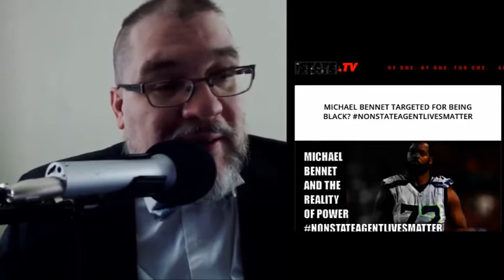Michael Bennett Targeted For Being Black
nonstateagentlivesmatter, Michael Bennett, Colin Kaepernick, Seattle Seahawks, Mayweather McGregor Fight, Las Vegas Police Department, Flag Protest, Black Lives Matter
What Michael Bennet’s Encounter with the Police Tells Us About the Reality of Power We All Face Every Day
The Michael Bennett incident in which the Seattle Seahawks’ Defense End was arrested after the Mayweather/McGregor fight reveals something far more troubling than whether Bennet was targeted for being black.  Don’t get me wrong, being targeted by police for being black would be a major problem in and of itself, but so often these cases of potential abuse of blacks by police end up producing conversations and debates that fail to go to the root of an issue that affects not just blacks, but everyone and anyone that might come up against a police officer who has decided he or she is the absolute authority and you are the absolute slave who MUST obey, without question, or else you will face potentially lethal force in response.
Now, before I dive deep into this whole case, let me throw out a few caveats here.  First, when it comes to incidents that may reveal police abuse, the information coming out is often not reliable, be it the story the cops tell or the story the alleged victims tell.  While I will cover what is known about this case, I won’t be taking a definitive stance on what actually happened.  Rather, I will be using this incident to highlight the ROOT ISSUE that is constantly being missed EVERY TIME one of these incidents comes to the fore.
Let’s go over what we know so far, as well as what the parties involved in this incident are saying or not saying.  First of all, let’s go back in time, just a little, to a recent move made by Bennett in connection to the Colin Kaepernick protest.
On August 13th, 2017, just two weeks before the incident that occurred the night (early morning) of the Mayweather/McGregor fight on August 267h, Michael Bennett made headlines when he decided to sit during the national anthem in solidarity with Colin Kaepernick.  Bennett stated, in part, “I just want to see people have the equality that they deserve and I want to be able to use this platform to continuously push the message and keep finding out how unselfish we can be in society, how we can continuously love one another and understand that people are different.”
In his statement, he even went out of his way to validate the state, the military.  He said, “I want to make sure people understand I love the military — my father was in the military.  I love hot dogs like any other American.”